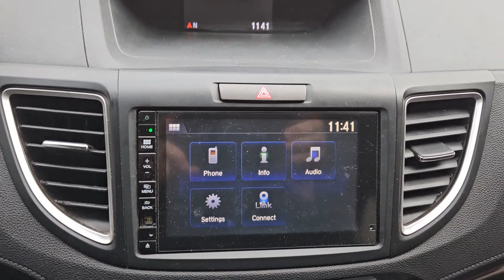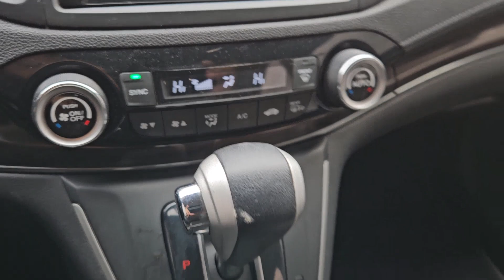2016 Honda CR-V Lawton, Oklahoma City, Norman, Wichita Falls, Vernon H2400110A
Basque Red Pearl II Used 2016 Honda CR-V EX-L available in 5010 NW Cache Rd., Lawton, Oklahoma at Southwest Honda. Servicing the Lawton, Oklahoma City, Norman, Wichita Falls, Vernon, OK. area.

Southwest Honda
5010 NW Cache Rd

Clean CARFAX. CLEAN CARFAX LOCAL TRADE!!! WONT LAST LONG!!! CR-V EX-L FWD Red Beige Leather. This 2016 Honda CR-V comes nicely equipped with CR-V EX-L FWD Red Beige Leather 17 Alloy Wheels 4-Wheel Disc Brakes 5.048 Axle Ratio 7 Speakers ABS brakes Air Conditioning Alloy wheels AM/FM radio: SiriusXM Auto-dimming Rear-View mirror Automatic temperature control Brake assist Bumpers: body-color CD player Compass Delay-off headlights Driver door bin Driver vanity mirror Dual front impact airbags Dual front side impact airbags Electronic Stability Control Exterior Parking Camera Rear Four wheel independent suspension Front anti-roll bar Front Bucket Seats Front Center Armrest Front dual zone A/C Front fog lights Front reading lights Heated door mirrors Heated Front Bucket Seats Heated front seats Illuminated entry Leather Seat Trim Leather Shift Knob Low tire pressure warning Occupant sensing airbag Outside temperature display Overhead airbag Overhead console Panic alarm Passenger door bin Passenger vanity mirror Power door mirrors Power driver seat Power moonroof Power steering Power windows Radio data system Radio: AM/FM/CD/SiriusXM Audio System Rear anti-roll bar Rear seat center armrest Rear window defroster Rear window wiper Remote keyless entry Roof rack: rails only Security system Speed control Speed-sensing steering Speed-Sensitive Wipers Split folding rear seat Steering wheel mounted audio controls Tachometer Telescoping steering wheel Tilt steering wheel Traction control Trip computer and Variably intermittent wipers.brbrbrRecent Arrival!brbr2016 Honda CR-V Red 2.4L I4 DOHC 16V i-VTEC FWD CVT EX-Lbr26/33 City/Highway MPG 26/33 City/Highway MPG